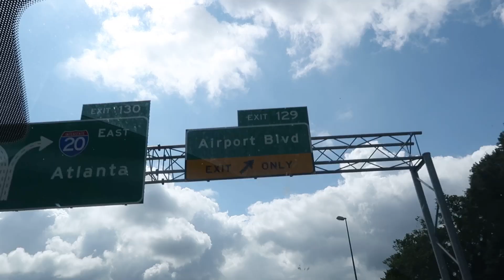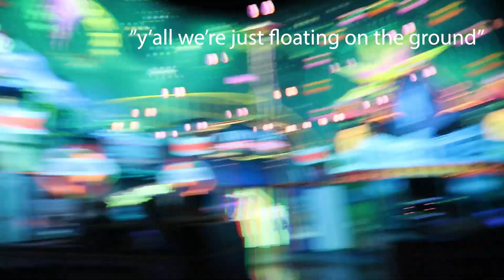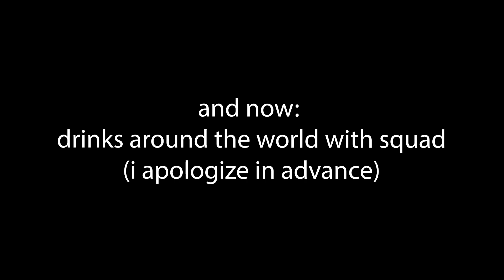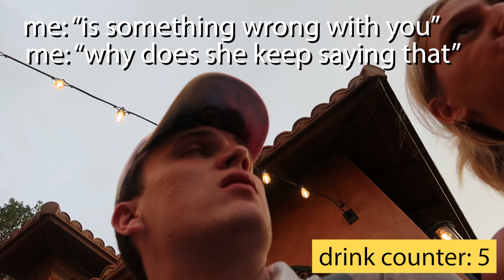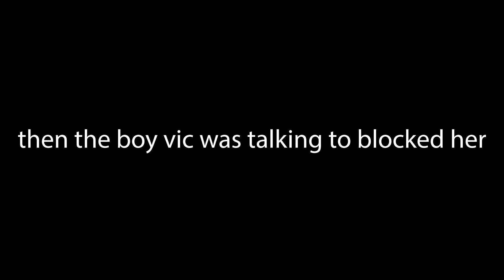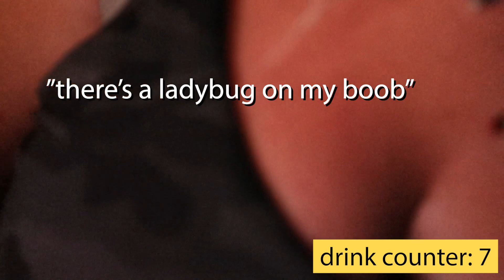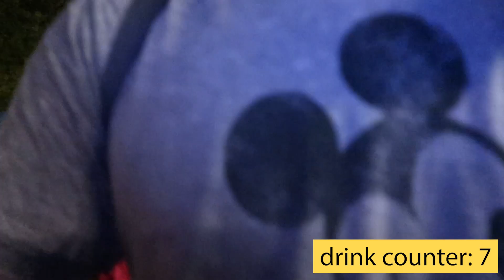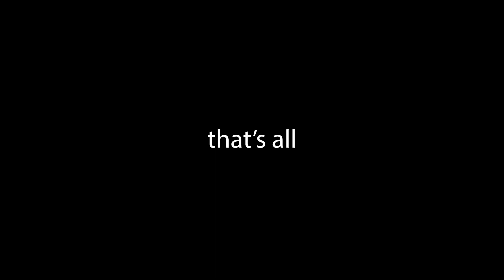My 21st Birthday (feat. squad + other random strangers)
Summer 2021. Uploaded two years later. oops.